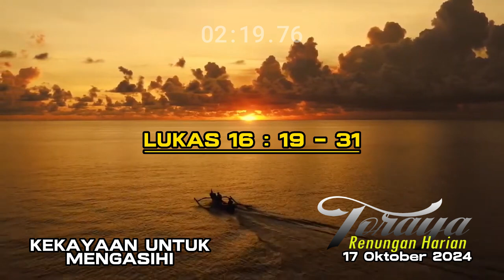Renungan Harian Toraya Edisi Kamis, 17 Oktober 2024 | Kekayaan Untuk Mengasihi